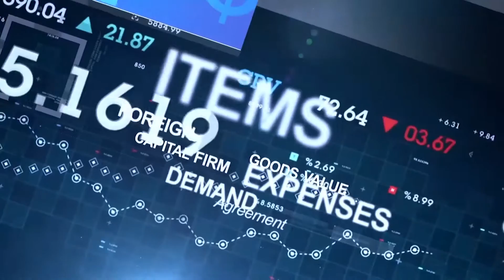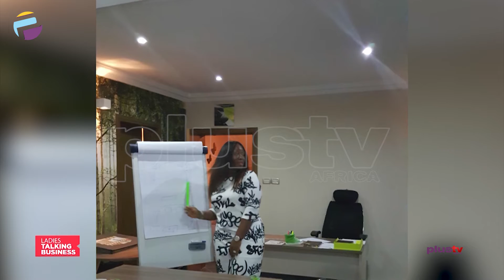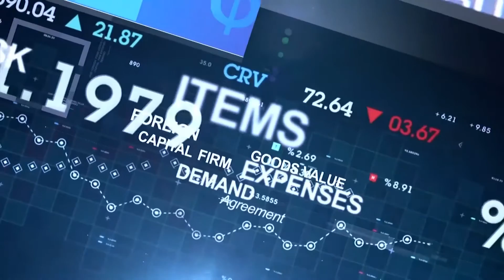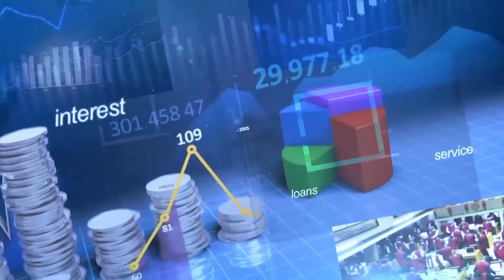"Only A Stable Economy Can Develop Its Infrastructure" - Temitope Olagbegi | LADIES TALKING BUSINESS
Welcome to Lading Talking Business with Moremi Akano. A Programme Where We Break Down The Concept Of Business To The Simplest Form.

People need to understand the creative design Industry is not only glamorous. People need to get into the business for the right reasons.

Our guest Temitope Olagbegi is the CEO of Sixth Sense Interior, an Interior Designer with over 20 years experience. An Alumni of Sheffield school of Interior design and ivy school of interiors.